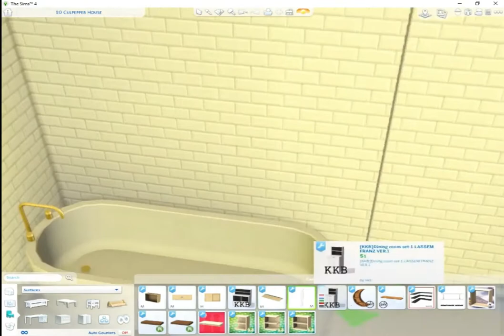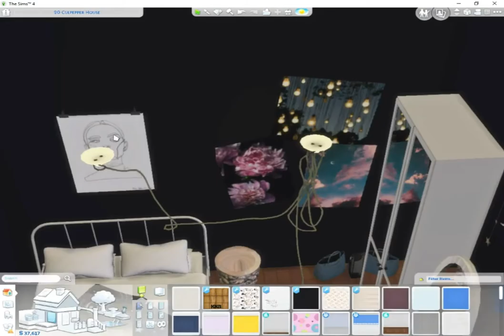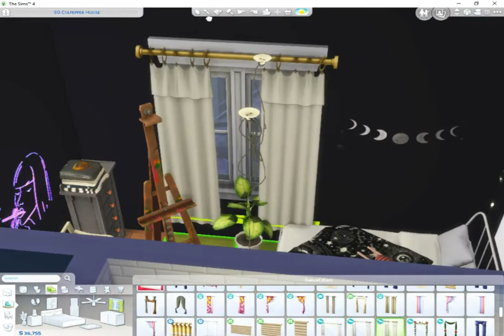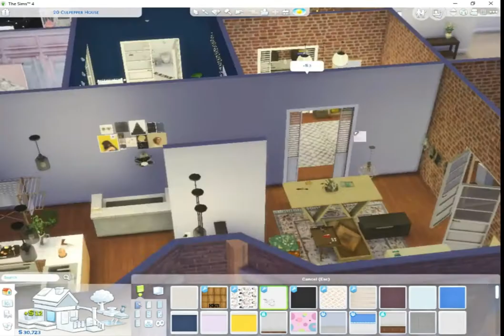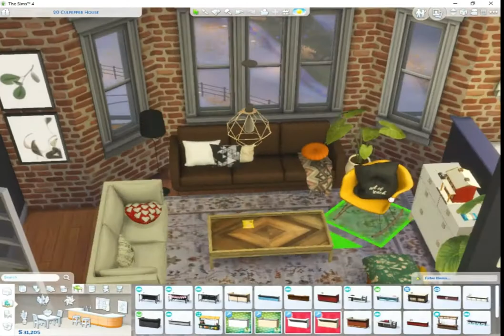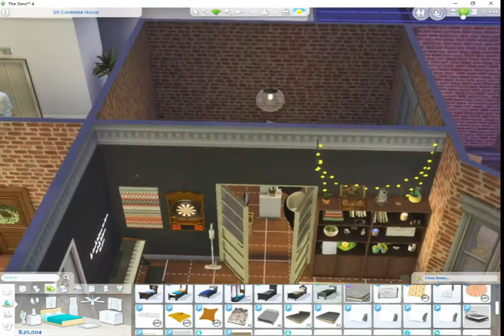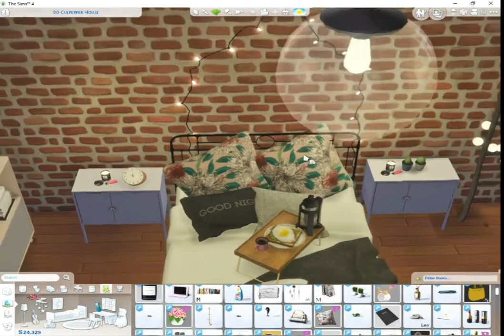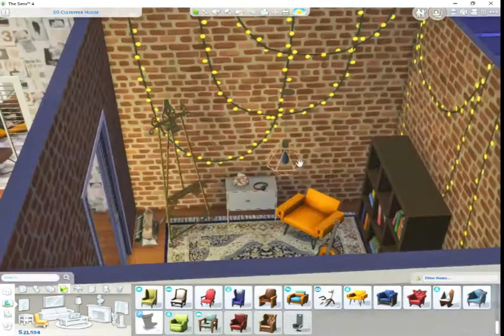Tumblr Apartment |Speed Build |The sims 4 |With CC #2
شقة بستايل تامبلر 🙃
لاتنسى مشاهدة الفيديوهات السابقة اذا اعجبك الفيديو .
أخبرني رايك في التعليقات.
 شكراً للمشاهدة ولاتنسوا الاشتراك والاعجاب😘

☺Tumblr Apartment Insbier ApartmentHope you Like it